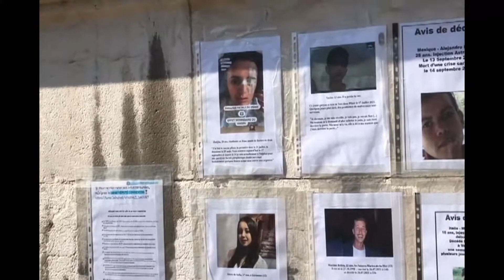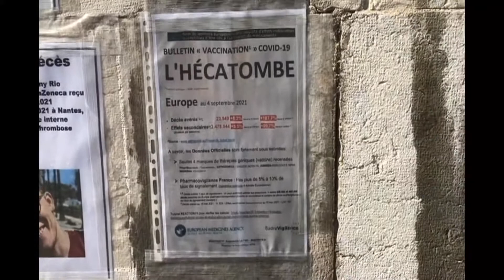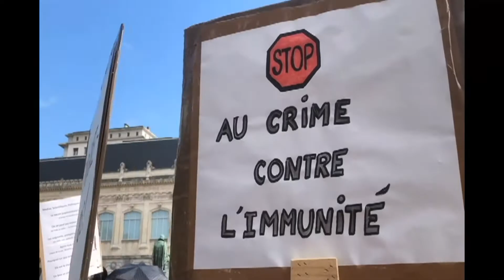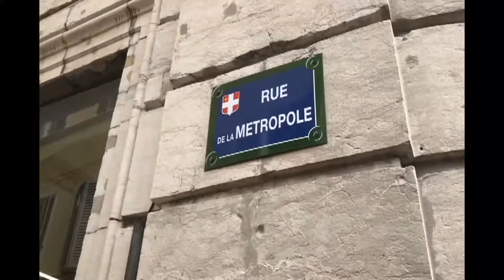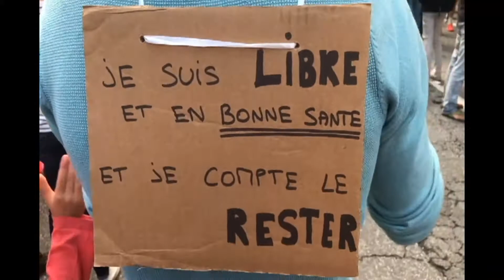chambery 9 octobre 2021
Anti pass : les Savoyards toujours aussi déterminés !